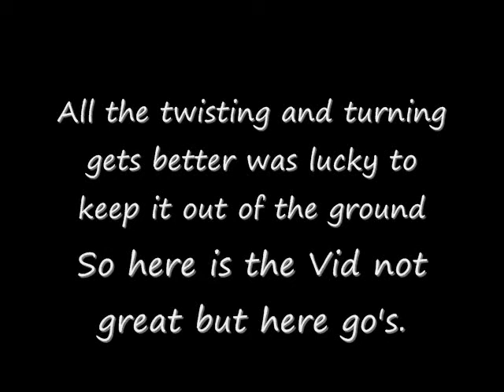camera mount_0001.wmv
ap camera mount test